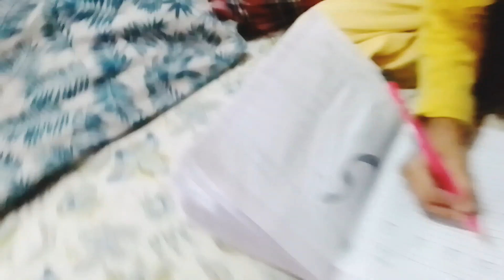Jerro Jerry Ki Poem....